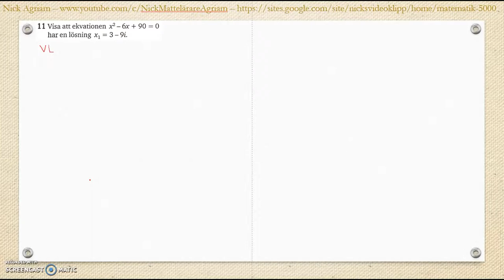Matematik 5000 Ma 2bc VUX Kapitel 2 Algebra och ickelinjära funktioner Blandade övningar 1-2 - 11